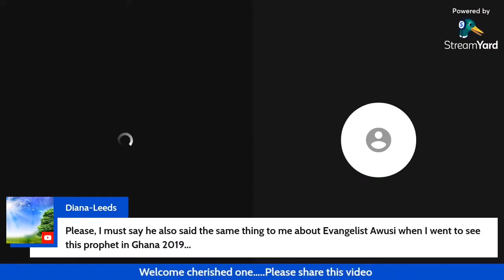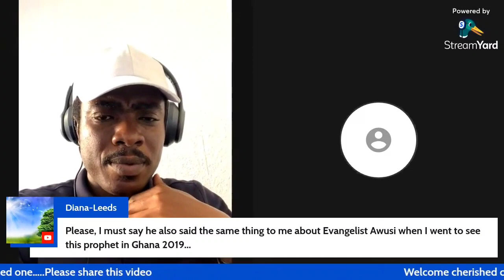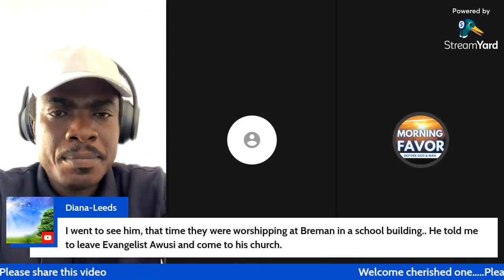Francis Kofi Annan Exposed by Ex-Members | Unmasking a Popular False Prophet and Teacher from Ghana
FRANCIS KOFI ANNAN EXPOSED BY EX-MEMBERS

Description:

Welcome to our eye-opening video as we delve deep into the controversial world of Francis Kofi Annan, a renowned figure in the religious landscape of Ghana. In this revealing expose, we bring you the testimonies and insights of ex-members who have chosen to shed light on their experiences with this influential individual.

Francis Kofi Annan has long been regarded as a charismatic teacher and prophet, amassing a dedicated following over the years. However, as the saying goes, "not everything that glitters is gold." In this video, we aim to separate fact from fiction and provide a platform for those who have encountered Francis Kofi Annan's teachings and practices firsthand.

Join us as we explore the following key points:

The rise of Francis Kofi Annan and his impact on the spiritual community in Ghana.
Shocking allegations and controversies surrounding his teachings and prophecies.
Personal testimonies from former members who have chosen to speak out about their experiences.
An in-depth analysis of the evidence and claims made against him.
We believe in fostering a space for open dialogue and constructive discussions. Our intention is not to pass judgment but to present the facts and perspectives surrounding this controversial figure.

If you're interested in uncovering the truth and gaining insight into the world of religious figures, make sure to subscribe to our channel and hit the notification bell so you don't miss any of our thought-provoking content.

Thank you for joining us on this journey of discovery, and let's explore the complex narrative surrounding Francis Kofi Annan together.